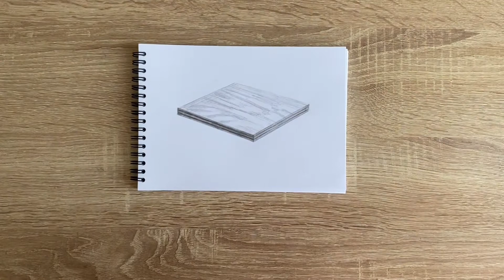Как нарисовать фанеру карандашом | Рисунок для начинающих поэтапно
Вот такой простой рисунок фанеры можно легко нарисовать простым карандашом каждому желающему! Рисование карандашом самый легкий путь для начинающих научиться красиво рисовать и срисовывать. Посмотрите как поэтапно нарисовать легкий и красивый рисунок простым карандашом.